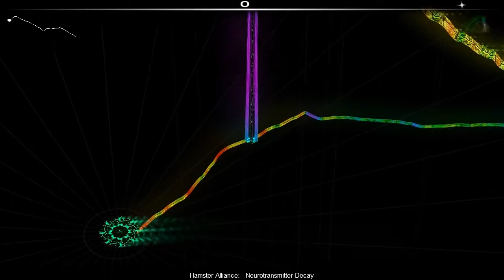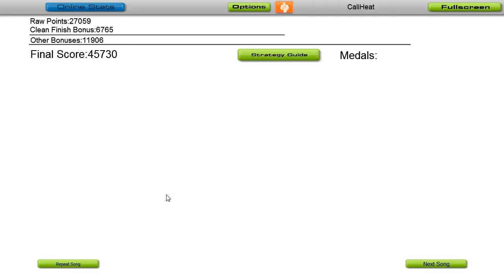Audiosurf : The Hamst3r Alliance - Neurotransmitter Decay (FL4WL33S G4M3PL4Y)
Great song for Audiosurf, and perfect gameplay (no grey blocks hit) by me on ironmode ninja mono. The audio is uncompressed 320 kbps so it is near-perfect quality if you choose to convert this video into mp3 format.

This video is for creative purposes only.